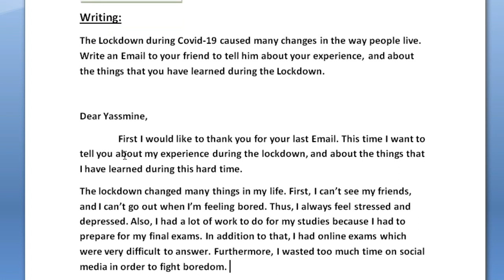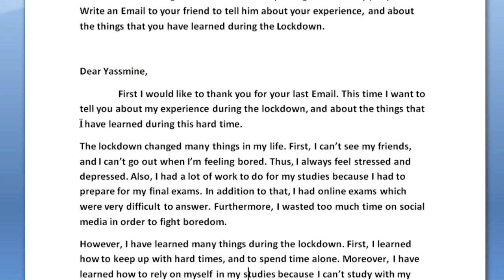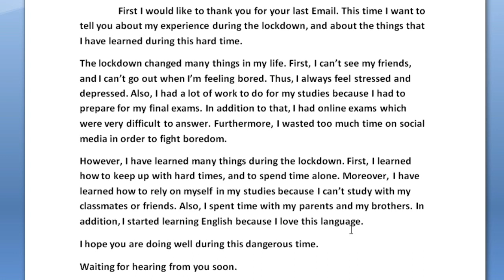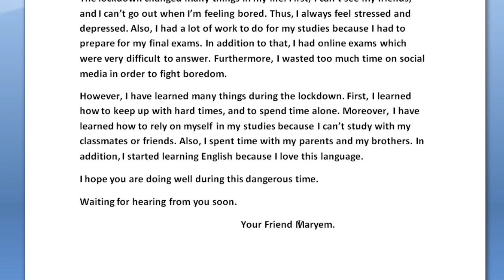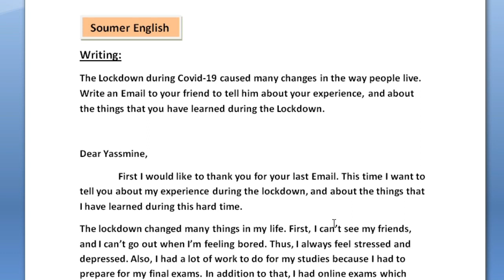writing الحجر الصحي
برنامج مراجعة دروس الاطار المرجعي بكالوريا   2020 مادة الانجليزية
قناة soumer english تقدم  جميع دروس الانجليزية للبكالوريا مع تمارين و حلول و طريقة الاجابة في الامتحان الوطني لضمان نقط سهلة في اللغة الانجليزية.

Soumer English

برنامج مراجعة دروس الانجليزية،
دروس الاطار المرجعي،
امتحان الوطني الانجليزية،
تصحيح امتحانات وطنية،
شنو غايكون فالامتحان الوطني مادة اللغة الانجليزية.
جميع دروس الانجليزية للسنة الثانية باكلوريا،
دروس الانجليزية للباكلوريا،
دروس الانجليزية للسنة الثانية باكلوريا،
جميع دروس الانجليزية ثانية باك،
جميع دروس اللغة الانجليزية الثانية باك،
دروس الإنجليزية للسنة الثانية باكلوريا،
الانجليزية ثانية باك،
الانجليزية باك حر علوم انسانية،
دروس الانجليزية،
دروس الانجليزية للسنة الثانية باكلوريا اداب،
دروس الانجليزية ثانية باك علوم انسانية،
دروس الانجليزية باك حر علوم انسانية،
دروس البكالوريا علوم انسانية،
دروس الباك حر علوم انسانية،
دروس الباكلوريا أحرار مسلك الآداب و العلوم الإنسانية،
دروس الباك انجليزية،
دروس الباك،
دروس البكالوريا
جميع دروس البكالوريا مادة الإنجليزية 2020 -
دروس الإنجليزية الثانية باكالوريا شرح مفصل و مبسط،
تلخيص جميع دروس الباكلوريا مادة الانجليزية،
مقرر الانجليزية للسنة الثانية باكلوريا،
تلخيص جميع دروس الانجليزية للباكلوريا و طريقة طرحها في الامتحان الوطني،
نقط مضمونين في مادة الانجليزية،
تصحيح تمارين اللغة الانجليزية في الامتحان الوطني،
تصحيح تمارين اللغة الانجليزية في الامتحانات الوطنية,
مراجعة دروس البكلوريا
 طرق سهلة لربح النقط في الإمتحان الوطني،
 أهم الدروس في البكالوريا مادة الإنجليزية،
شرح جميع تمارين و دروس اللغة الانجليزية سنة ثانية بكالوريا،
شرح جميع تمارين و دروس البكالوريا شعبة الاداب،
شرح جميع دروس و تمارين شعبة علوم انسانية،
شرح جميع دروس البكالوريا شعبة العلوم،
تمارين و حلول مادة الانجليزية للبكالوريا،
جميع أمثلة أسئلة الامتحان الوطني،
cours d'anglais bac maroc,
English for bac students in Morocco,
English for bac,